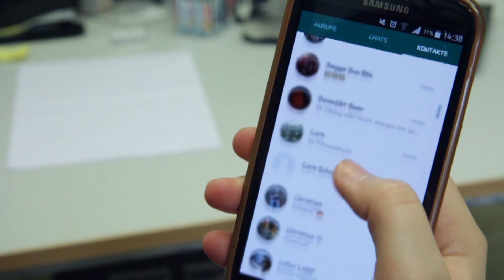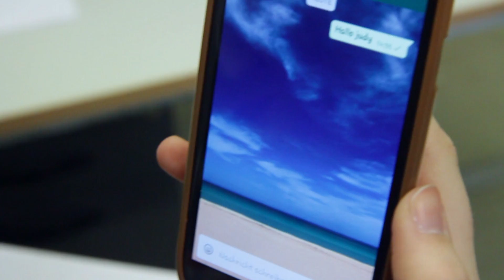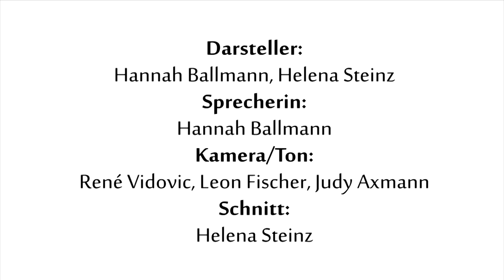Erklärvideo - Nachrichten schreiben | Silver Tipps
In diesem Video erklären wir euch, wie Ihr am Besten Nachichten mit WhatsApp schreibt.